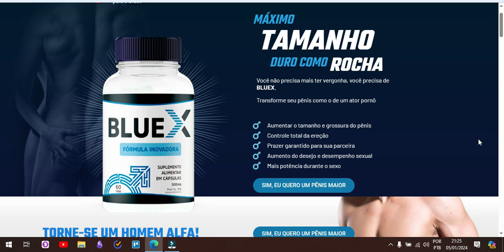BLUEX - BLUEX FUNCIONA? BLUEX É BOM? BLUEX ORIGINAL - 🚨VEJA ANTES DE COMPRAR O BLUEX🚨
O QUE É O BLUEX?
BlueX é um suplemento 100% natural, aprovado pela Anvisa e sem contra indicações que aumenta o apetite sexual, deixa suas ereções mais rígidas e firmes, controle total de ejaculação, faz você ejacular com mais pressão e volume, aumenta e engrossa o pênis.

COMO FUNCIONA O BLUEX?
BlueX promove a saúde dos corpos cavernosos para que sejam mais elásticos e armazenem mais sangue, além de aumentar o fluxo de sangue para o pênis. Com isso, você tem ereções mais potentes, duradouras e maiores e orgasmos mais fortes. Além disso, BlueX dá energia para aproveitar sua potência sexual turbinada!.

EXISTEM EFEITOS COLATERAIS COM O USO?
Não existe nenhum efeito colateral com o consumo do produto, e qualquer pessoa pode tomar e aproveitar seus benefícios. Entretanto, gestantes, nutrizes, crianças e pessoas enfermas ou que fazem uso contínuo de algum medicamento devem consultar um médico antes de iniciar o consumo. Este produto NÃO CONTÉM GLÚTEN..

COMO EU DEVO USAR BLUEX?
Para obter ótimos resultados com o uso do BlueX, recomenda-se 2 cápsulas ao dia, um no almoço e outra no jantar, 10 minutos antes de preferência com água.

QUAL É O PRAZO DO FRETE?
O prazo médio de entrega para o Brasil é de 5 a 10 dias úteis. O produto só é enviado após a confirmação do seu pagamento pela administradora do seu cartão de crédito ou após a confirmação da liquidação do boleto.

BLUEX É COMPROVADO CIENTIFICAMENTE?
Em estudos clínicos desenvolvidos por especialistas independentes, envolvendo mais de 4.000 homens tomando BlueX, foi comprovado o aumento na potência e no prazer sexual.

EXISTE GARANTIA DOS RESULTADOS?
Garantimos que você vai notar ereções mais potentes e duradouras, mais apetite sexual, muito mais energia e auto estima se você tomar BlueX todos os dias.